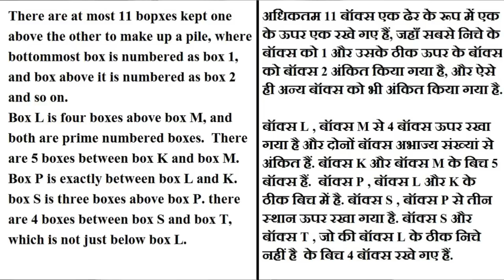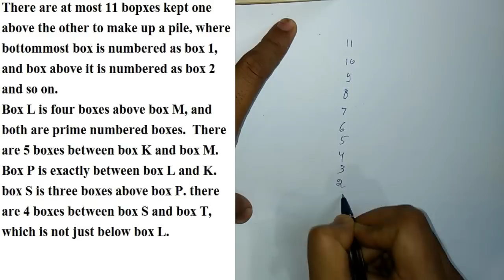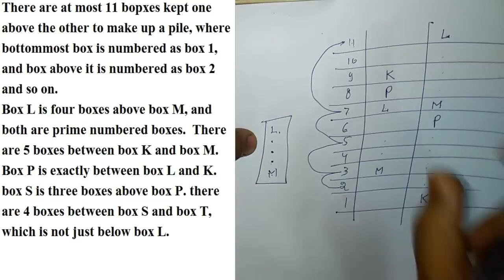Box Puzzle Unknown Number Pre Level for SBI PO PRE 2019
Hello friends in this video we will solve a Unknown numbered Box based puzzle. this pattern is very important for upcoming SBI PO PRE 2019 exam.
Source of the puzzle is - PRACTICE MOCK Test series.